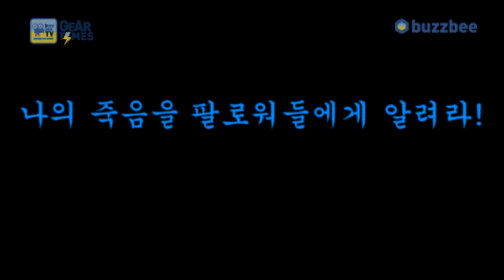Headway 어쿠스틱기타 HCD-18